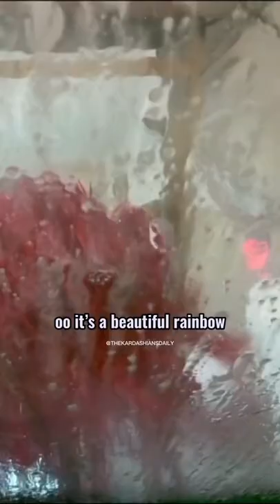Let’s go to the car wash🧼